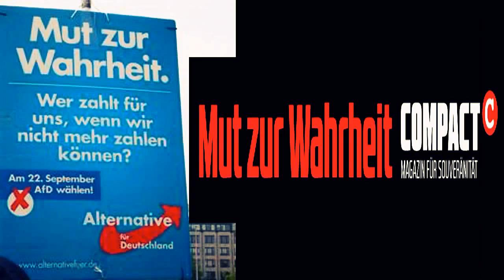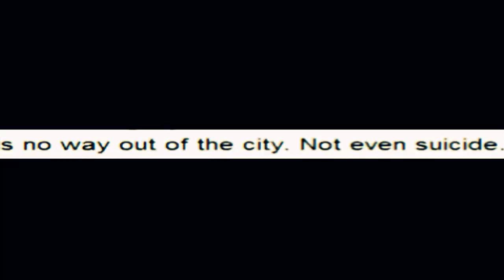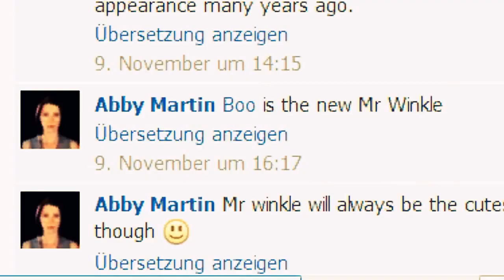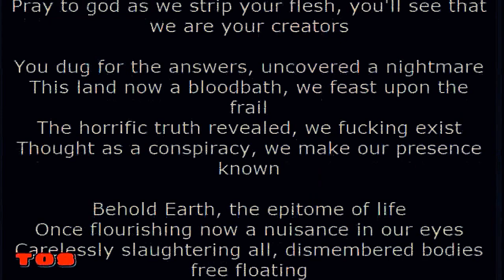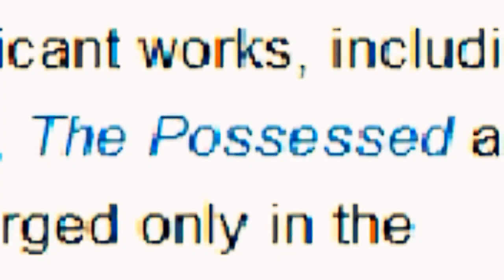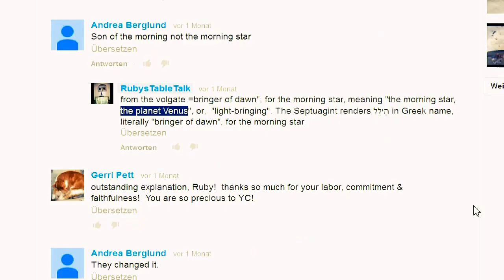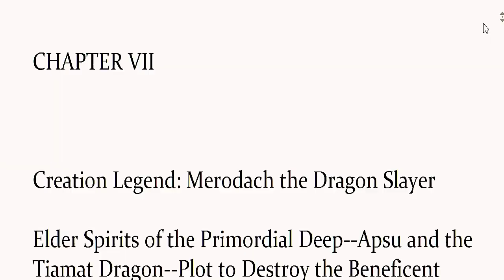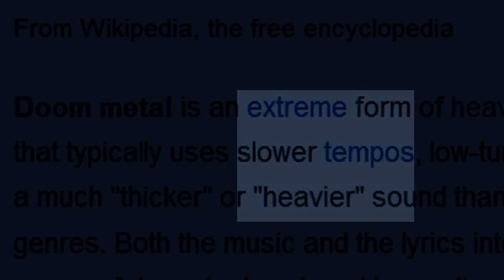PUMP UP THE JAM | TØS